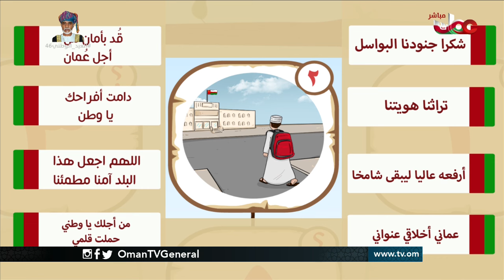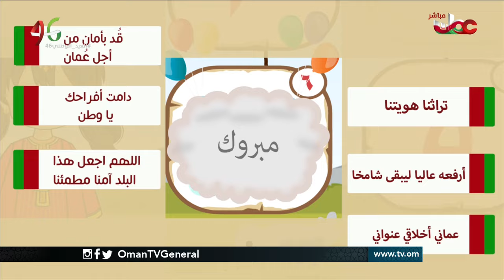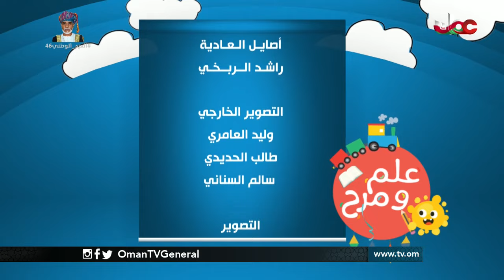علم ومرح | السبت 19 نوفمبر 2016م